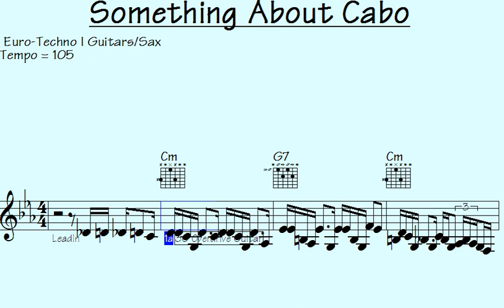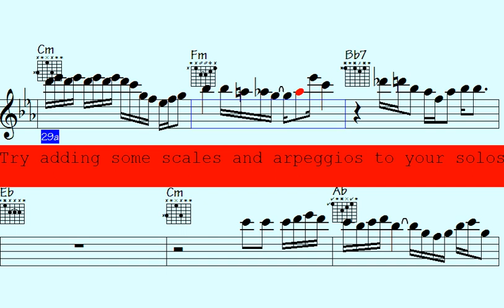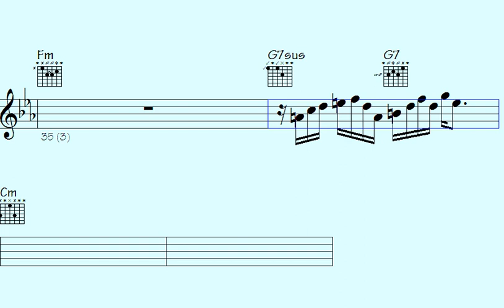🔊Songbird Shreds on Euro-Techno Guitars & Sax: Prepare for a Riff-tastic Fiesta - Something About Ca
Something About Cabo

Welcome to our Euro-Techno - Guitars Sax PLAYLIST on YouTube.

If you're a fan of electronic dance music with a European twist and love the sound of guitars and saxophones, then this playlist is for you. Featuring a carefully curated selection of Euro-Techno tracks that incorporate the rich sounds of guitars and saxophones, this playlist is sure to get you moving and grooving.

From classic Euro-Techno hits to the latest releases, our playlist is a diverse mix of upbeat and energetic tracks that will keep you engaged and entertained. Whether you're looking for music to work out to, dance to, or just want to relax and enjoy some great tunes, our Euro-Techno - Guitars Sax PLAYLIST has got you covered.

So sit back, turn up the volume, and let the infectious beats and catchy melodies of our Euro-Techno - Guitars Sax PLAYLIST transport you to the vibrant dance floors of Europe.